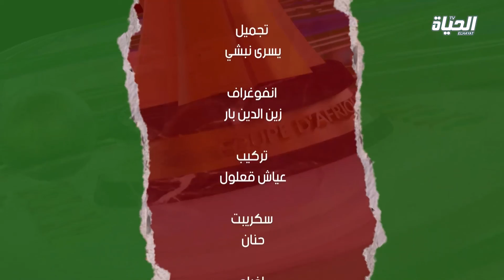أفريكان l 06/02/2022